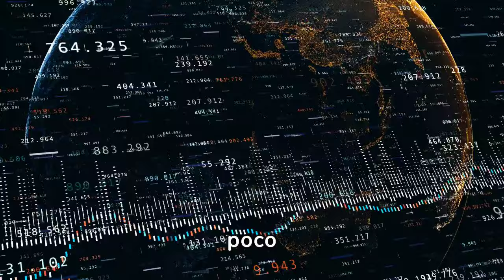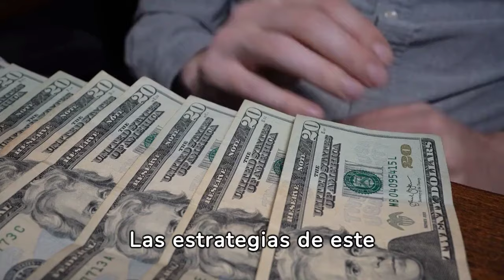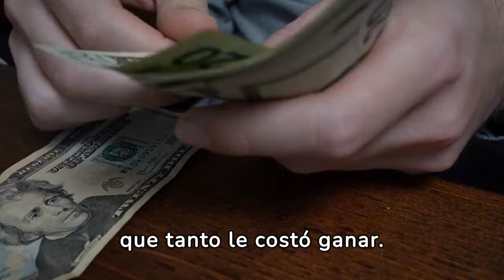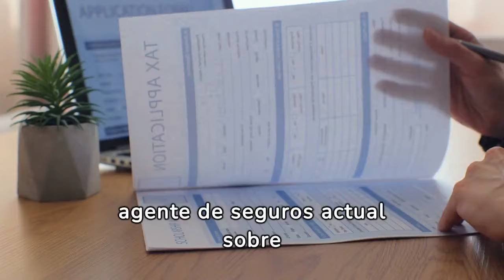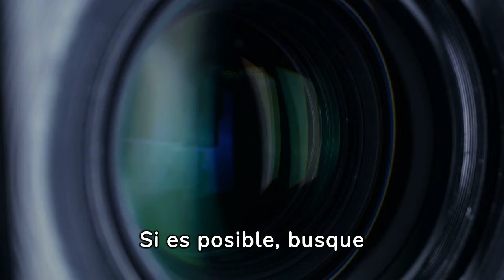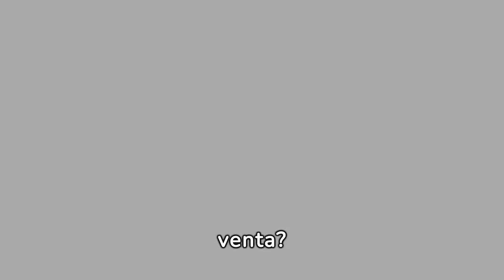Debes VER ESTO Si Quieres APRENDER CÓMO AHORRAR TU DINERO 🤑🤑💰💰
¿Estás buscando formas efectivas de ahorrar dinero? ¡Has llegado al lugar correcto! En este vídeo, te mostramos paso a paso cómo ahorrar tu dinero de manera inteligente, incluso si eres principiante. Descubrirás técnicas y consejos probados que te ayudarán a gestionar mejor tus finanzas, aumentar tus ahorros y alcanzar tus metas financieras más rápidamente.

1)This video has no negative impact on the original works (It would actually be positive for them)
2)This video is also for teaching purposes.
3)It is not transformative in nature.
4)I only used bits and pieces of videos to get the point across where necessary.